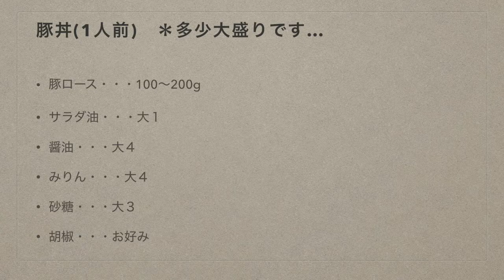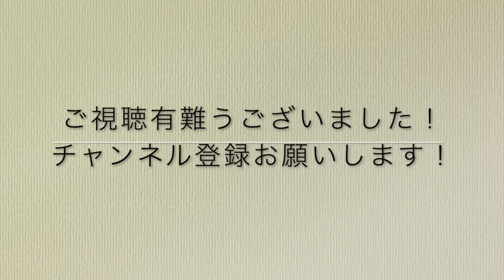[男飯][男料理][名物料理]十勝豚丼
十勝出身だから知り得る味。甘辛のタレがポイント！自宅で簡単に再現できます！是非作ってみて下さい！やみつきになります！本場は炭焼きで焼いてタレをかけてます！香ばしくいい香りします！帯広では豚丼屋が多く非常にいい香りがするお店たくさんあります！